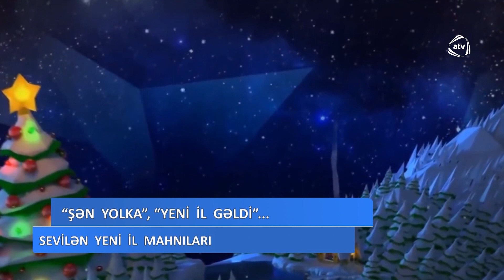ATV səhər (02.01.2019)